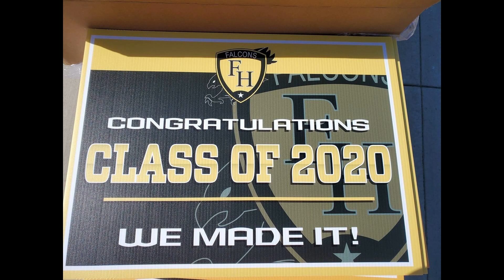FHHS Senior Memories 2020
Congrats to all the FHHS 2020 graduates and good luck! Thanks to all who submitted photos!